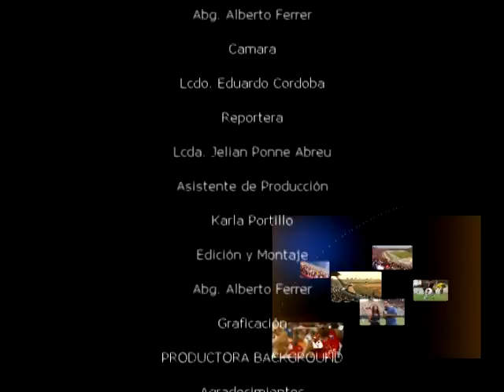Desde las Gradas - FAN FEST - 10-12-11 - NEGRO 03